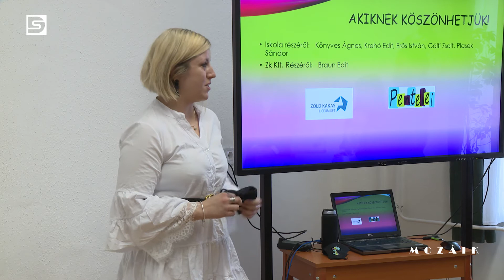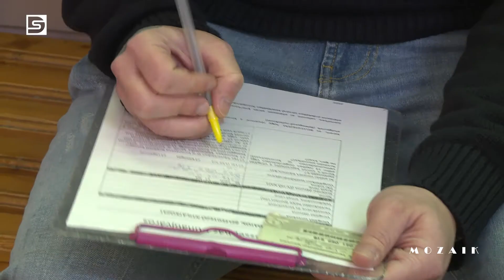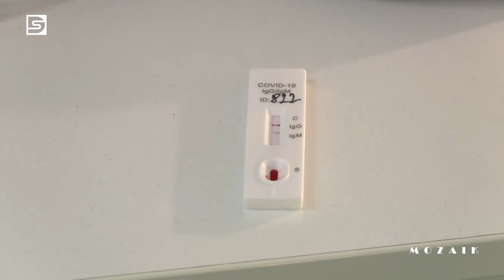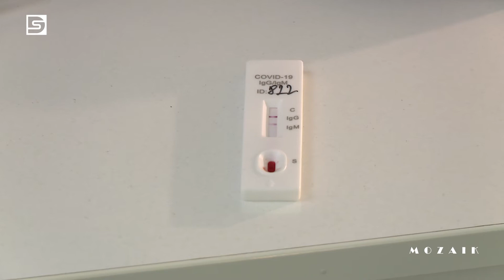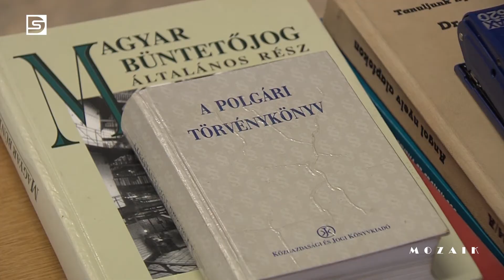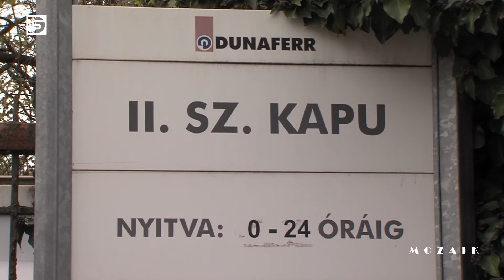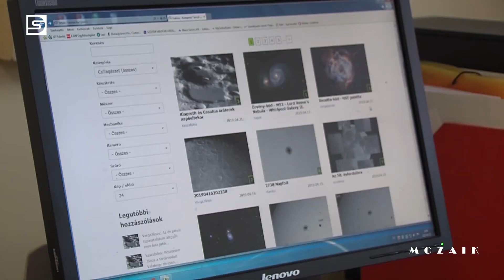DSTV | 2021. Február 10. Mozaik